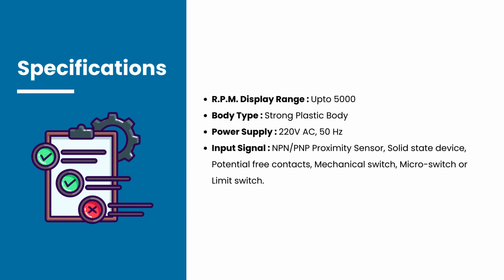Acxa R.P.M Indicators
R.P.M Indicators :

Model - 994R :

Cut Out Size - 92 x 92 mm

Model - 774R :

Cut Out Size - 68 x 68 mm

Specifications :

R.P.M. Display Range : Upto 5000
Body Type : Strong Plastic Body.
Power Supply : 220V AC, 50 Hz.
Input Signal : NPN/PNP Proximity Sensor, Solid state device, Potential free contacts, Mechanical switch, Micro-switch or Limit switch.

Standard Features :

RPM Display : Indicates the RPM value of the machine.

Premium Features Offered Only By ACXA :

SENSOR Short Circuit Protection : Safeguards the counter if the sensor’s positive and negative wires are shorted by any cause, preventing unnecessary repairs or replacements.

ACXA Benefits :

Say Goodbye to Expensive and Inaccurate Counters. Switch to ACXA for :

- Accurate and precise counting.
- Short circuit protection features.
- Customizable functions according to your needs.
- The most affordable price range in the market.
- Automatic data saving in memory.
- Production tracking features to help you keep records.
- Superior quality and outstanding reliability when compared to other counters.
- One-year warranty with free-of-cost repairs.
- Long-lasting durability with full repairability.
- All sizes readily available.
- Straightforward installation process and user interface.